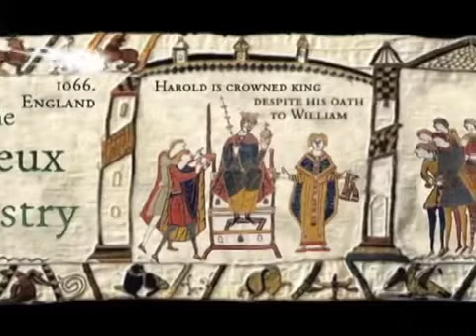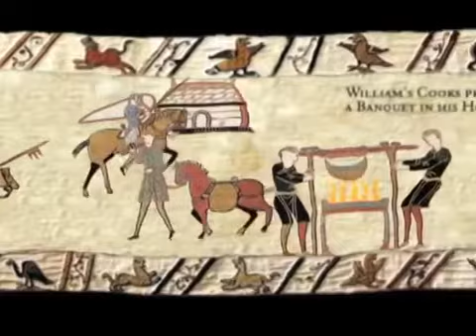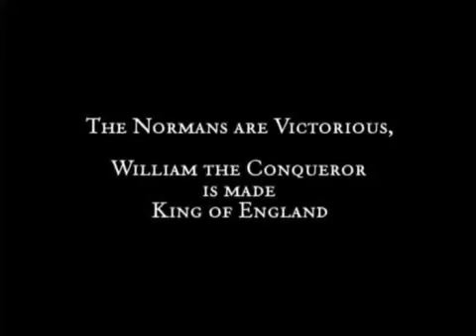Tapijt van Bayeux (animatie)